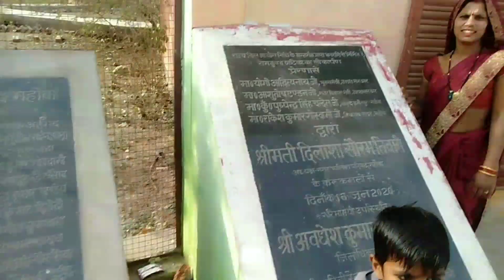my first blog || my first vedeo ||Pooja kushwaha || Pooja Devi